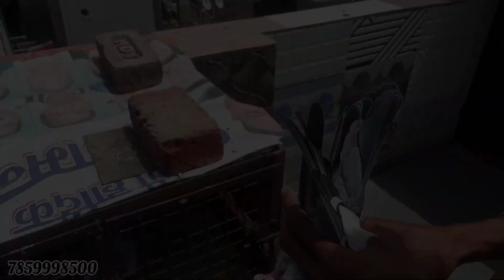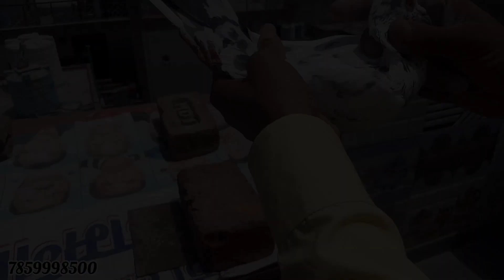Lal aakh ke | Madrasi Kabutar sale | pigeon sale Madrasi kabootar | Madrasi patthe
Sell  madrasi kabutar Jode available h
jisko lena ho contect kariye

Delhi uttam nagar east metro station
nearby c-1 janakpuri

pats video, kabutar kese pakre,
how to color pigeon wings
best pigeon sale 2021
kabutar ko colour karne ka tarika,
kabutar ko colour karne wala spray,
panjabi kabutar ke bacche,
Panjabi patthe sale, pigeon care,
sale panjabi kabutar,sale kabutar,
lal aakh ke madrasi kabutar,
lal aakh ke madrasi kabootar, lal aakh ke panjabi kabutar, kabutar care, dog video, pappy video, pats video,